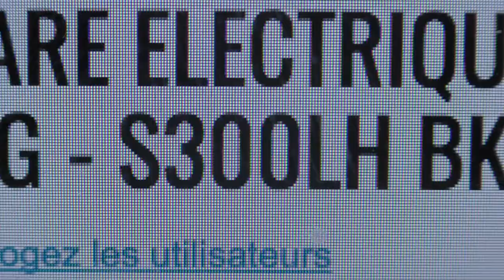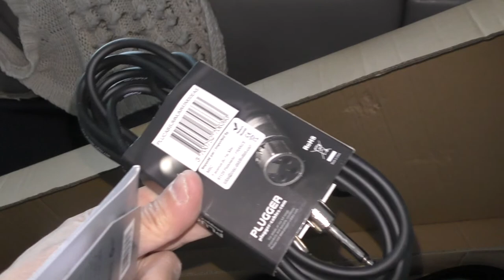GUITARE ELECTRIQUE GAUCHER STEGG S300LH BK